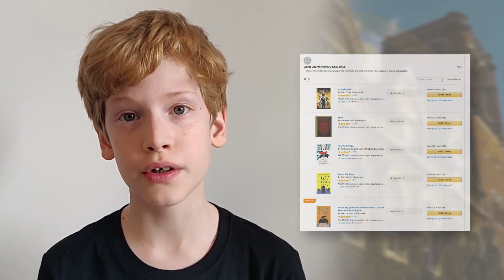Emanuel News Episode 16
This special episode of Emanuel News is presented by pupils from their own homes.  They share some of the positive things that have been happening within the Emanuel community during this unusual time.  This includes the closed performance of Oliver! (filmed before social distancing guidelines were put in place), virtual choirs and several charitable initiatives. You can find out more about these stories and support these initiatives here-